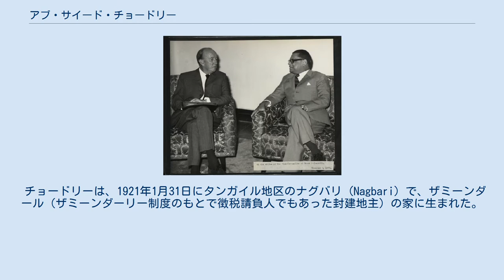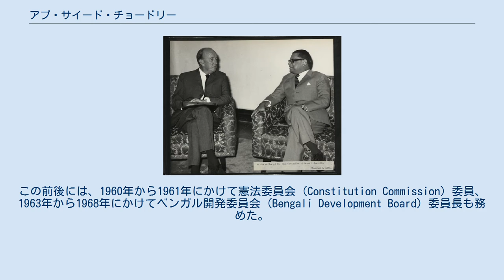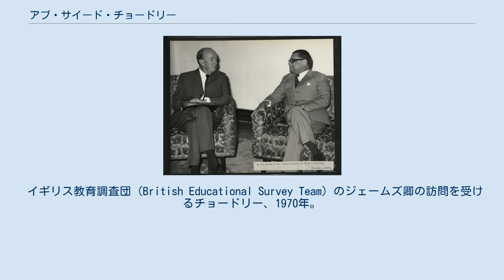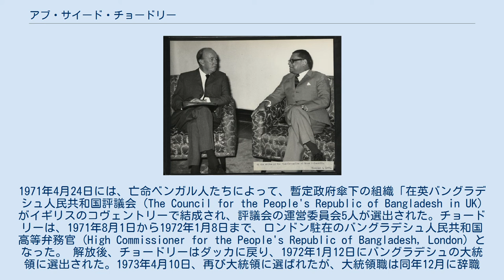アブ・サイード・チョードリー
アブ・サイード・チョードリー（Abu Sayeed Chowdhury、ベンガル語: আবু সাঈদ চৌধুরী、1921年1月31日 – 1987年8月2日）は、バングラデシュの法律家、大統領。
また、国際連合人権委員会委員長、ダッカ大学副学長、外務大臣、バングラデシュにとって初代となるイギリス駐在の高等弁務官（イギリス連邦加盟国間で特命全権大使の代わりに交換する外交使節長）なども歴任した。
 チョードリーは、1921年1月31日にタンガイル地区のナグバリ (Nagbari) で、ザミーンダール（ザミーンダーリー制度のもとで徴税請負人でもあった封建地主）の家に生まれた。
父アブドゥル・ハミード・チョードリー (Abdul Hamid Chowdhury) は、ザミーンダールであり、後には東パキスタン州議会の議長も務めた人物であった。
父チョードリーは、イギリス領インド帝国から「カーン・バハドゥール」の称号を与えられていたが、後には、イギリスの残虐行為や帝国に反対する運動に加わる中で、この称号を捨てた。
 チョードリーは、1940年にカルカッタのプレジデンシー・カレッジを卒業した。
1942年には、カルカッタ大学から修士号と法律学位を取得し、第二次世界大戦後にはロンドンで法曹資格を得た。
 チョードリーは、1947年にカルカッタ高等裁判所に弁護士登録し、インド・パキスタン分離独立後はダッカに赴き、1948年にダッカ高等裁判所に弁護士登録した。
1960年、彼は東パキスタン法務官に任命された。
1961年7月7日には、さらに、ダッカ高等裁判所の追加判事 (Additional Judge) に昇任した。
この前後には、1960年から1961年にかけて憲法委員会 (Constitution Commission) 委員、1963年から1968年にかけてベンガル開発委員会 (Bengali Development Board) 委員長も務めた。
 イギリス教育調査団 (British Educational Survey Team) のジェームズ卿の訪問を受けるチョードリー、1970年。
 1969年、チョードリーはダッカ大学の副学長に任命された。
1971年、ジュネーブに滞在していた彼は、パキスタン軍による東パキスタンにおけるジェノサイド行為に抗議して、この職を辞した。
ジュネーブからイギリスに赴いた彼は、バングラデシュ暫定政府の特使となった。
1971年4月24日には、亡命ベンガル人たちによって、暫定政府傘下の組織「在英バングラデシュ人民共和国評議会 (The Council for the People's Republic of Bangladesh in UK) がイギリスのコヴェントリーで結成され、評議会の運営委員会5人が選出された。チョードリーは、1971年8月1日から1972年1月8日まで、ロンドン駐在のバングラデシュ人民共和国高等弁務官 (High Commissioner for the People's Republic of Bangladesh, London) となった。 解放後、チョードリーはダッカに戻り、1972年1月12日にバングラデシュの大統領に選出された。1973年4月10日、再び大統領に選ばれたが、大統領職は同年12月に辞職し、外交特使となった。1975年4月8日、シェイク・ムジブル・ラフマン大統領の下の内閣に港湾担当大臣として入閣した。ラフマンが暗殺された後、8月にはカンデカル・モシュタク・アハメド大統領の下で外務大臣となり、11月7日までその職にあった 1978年、チョードリーは国際連合の差別防止・少数者保護のための小委員会 (the United Nations Sub-committee on Prevention of Discrimination and Protection of Minorities) の委員の一人に選ばれた。1985年には、国際連合人権委員会の委員長に選出された。ヴィシュヴァ・バラティ大学（通称・タゴール国際大学）は、最高記章である「Deshikottam」を彼に贈った。
カルカッタ大学は名誉学位として法学博士を贈った。
 チョードリーは、1987年8月2日に、ロンドンで心臓発作のため死去し、生まれ故郷の村であるタンガイル地区のナグバリに埋葬された。
享年66。